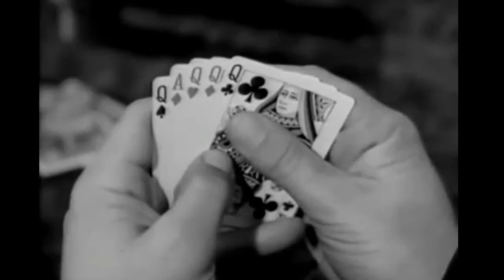Silver on the Sage (1939) - Movie Review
Silver on the Sage (1939) was a fun Hopalong Cassidy film. The film opens up as two cowboys, George "Gabby" Hayes as Windy and Russell Hayden as Lucky, have just completed a cattle drive. But, wouldn't you know it, Windy is overpowered by some mysterious cowboys and soon all of the cattle are stolen by mysterious rustlers, and Windy and Lucky are blamed. Meanwhile, Hopalong Cassidy arrives (played by William Boyd of course) but this time, instead of just working with his two pals he decides to play the character Thompson, a cool as ice undercover professional gambler character who uses his disguise to try to get closer to the crime boss, played here by Stanley Ridges. Now I get the undercover routine, and I will admit to still being new to the Hopalong series, but in the film they do establish that Hopalong Cassidy was a well-known character and yet, no one seems to recognize him in town? Ah, who cares, it's a lot of fun. The cattle theft scheme we find out is being pulled off by a character named Ridges (played by Dave Talbot) who also happens to have a twin brother, so the alibi is that while people think he's in town playing cards, the twin can be off stealing cattle - the perfect alibi! Sneaky! I'll let you check out the rest, but this was enjoyable, and the film builds to a big shootout and some comic relief at the end. I'll say that I liked seeing Gabby Hayes and Russell Hayden have a little more screen time here, but it did feel like the potential romance with Ruth Rogers was cut a little bit short, which was a shame.
These old Hopalong Cassidy films are a lot of fun, and I'm looking forward to reviewing more of these, even if my three fans are hoping for me to get back into more William Holden films again.
This was the twenty-third of sixty-six Hopalong Cassidy movies so, who knows, maybe I'll get through them all someday. Silver on the Sage (1939)  Silver on the Sage is a fun western and worth checking out.